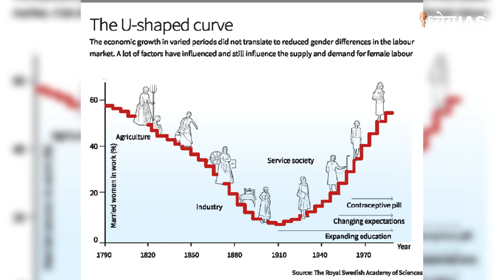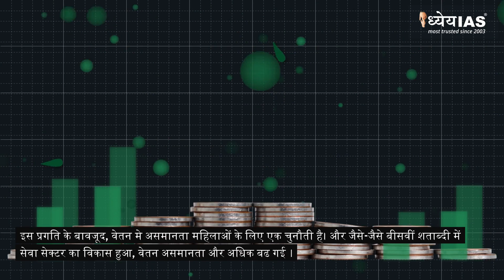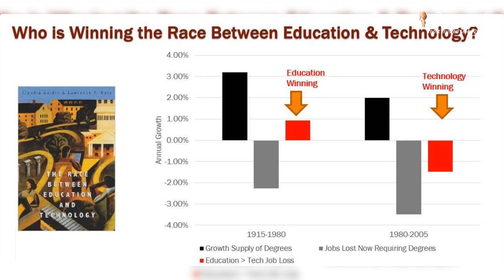Current News Videos: महिला श्रम बाजार परिणामों पर क्लाउडिया गोल्डिन के क्रांतिकारी अनुसंधान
रॉयल स्वीडिश एकेडमी ऑफ साइंसेज ने हार्वर्ड विश्वविद्यालय की प्रोफेसर क्लाउडिया गोल्डिन को 2023 के लिए अर्थशास्त्र के नॉवेल पुरस्कार (स्वेरिग्स रिक्सबैंक पुरस्कार) से सम्मानित किया। महिलाओं के श्रम बाजार के परिणामों को समझने में उनके योगदान के लिए पहचाने जाने वाले, प्रोफेसर गोल्डिन ने कार्यबल में महिलाओं की भागीदारी की जटिलताओं को उजागर करने के लिए दो शताब्दियों से अधिक के ऐतिहासिक साक्ष्यों का गहराई से अध्ययन किया है। उनका शोध पारंपरिक विचारों को चुनौती देता है। प्रोफेसर क्लाउडिया गोल्डिन ने महिलाओं के श्रम बल के जुड़ाव में यू-आकार के वक्र का खुलासा किया है जो सामाजिक अपेक्षाओं, तकनीकी प्रगति, कानून और व्यक्तिगत विकल्पों की जटिल परस्पर क्रिया को उजागर करता है।

धन्यवाद